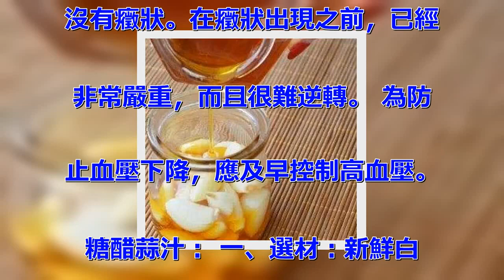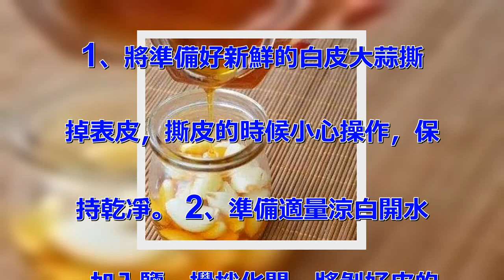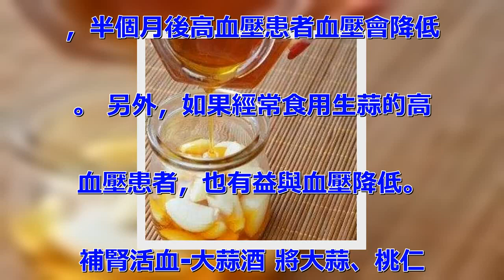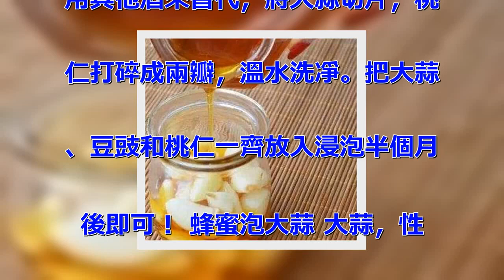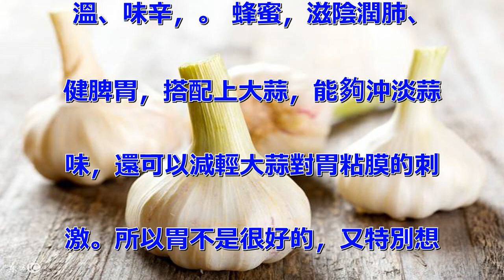大蒜和它一起吃，20年「三高」病全都沒了，控制血壓原來如此簡單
高血壓常被嘲笑為富貴病。它與我
們的日常生活息息相關。 高血壓
對體血管的危害通常在幾十年甚至
幾十年後發展緩慢。起初，基本上
沒有癥狀。在癥狀出現之前，已經
非常嚴重，而且很難逆轉。 為防
止血壓下降，應及早控制高血壓。
 糖醋蒜汁： 一、選材：新鮮白
皮大蒜、紅糖、香醋。 二、步驟
 1、將準備好新鮮的白皮大蒜撕
掉表皮，撕皮的時候小心操作，保
持乾凈。 2、準備適量涼白開水
，加入鹽，攪拌化開，將剝好皮的
蒜放入鹽水裡泡三天。 3、鍋裡
燒水，放入紅糖和香醋，將糖煮至
全部化開。 4、將玻璃罈子消毒
清洗乾凈，擦乾水分，放入用鹽泡
好的蒜。 5、將煮好的糖醋水涼
後倒入玻璃罈子中，蓋好蓋子，在
罈子沿邊倒入純凈水密封好。 6
、腌制兩個月後，美味可口的「糖
醋蒜」就大功告成啦。 功效與作
用： 大蒜原本來是辛熱的食物，
吃多了容易肝火旺盛，可是由醋浸
泡出來的大蒜，不但大蒜的辣味變
輕，其辛熱之性也變得不重了，所
以，即使陰虛火旺的，也可以適當
的吃一些。 大蒜能降低血壓：
高血壓較輕患者，如果每天早晨吃
幾瓣醋泡的大蒜，並喝二湯勺醋汁
，半個月後高血壓患者血壓會降低
。 另外，如果經常食用生蒜的高
血壓患者，也有益與血壓降低。
補腎活血-大蒜酒 將大蒜、桃仁
、豆豉一同放入白酒，泡出來的蒜
酒有活血、通便、促進體新陳代謝
。加強免疫力和抵禦力的成效。
在選用白酒時要選擇高度的，不可
用其他酒來替代，將大蒜切片，桃
仁打碎成兩瓣，溫水洗凈。把大蒜
、豆豉和桃仁一齊放入浸泡半個月
後即可！ 蜂蜜泡大蒜 大蒜，性
溫、味辛，。 蜂蜜，滋陰潤肺、
健脾胃，搭配上大蒜，能夠沖淡蒜
味，還可以減輕大蒜對胃粘膜的刺
激。所以胃不是很好的，又特別想
吃大蒜，可以吃一些蜂蜜泡的大蒜
。此外，為預防心血管疾病、血栓
、癌症，都可以吃一些蜂蜜泡大蒜
。 現在的血管疾病患者多集中在
40歲之上，病因多是和「高血糖
、高血壓、高血脂」有關，而中老
年都比較喜歡泡茶喝，和老友喝喝
茶聊聊天，但是很多多卻不知道茶
喝的對，對防治三高有奇效，喝的
不對，你可能就白白浪費時間、金
錢去喝茶！茶多酚是茶葉中富含的
多酚類物質的總稱，已被證實有降
糖、降脂、預防高血壓、腦血栓、
動脈硬化、癌症等功效。